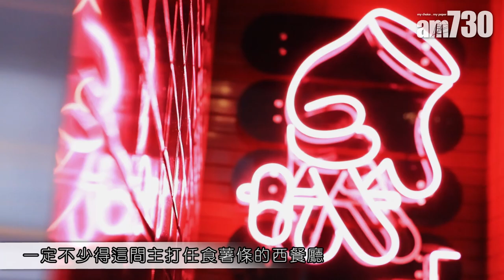期間限定高質扒房｜Top Blade Steak Lab聯乘法式扒房老字號W's Entrecôte 重現秘製香草牛油汁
如果想找平價又高質的牛扒西餐，不少人都會想起Top Blade Steak Lab，他們店舖環境摩登，招牌牛扒質素穩定，加上任食薯條，因此每逢晚市都一定座無虛席，很受歡迎。最近他們就有新推廣，聯同法式扒房老字號W's Entrecôte推出期間限定的USDA Prime Flat Iron 配 W’s 秘製法式香草牛油汁（$288），將其秘製香草牛油汁經典重現。

Top Blade Steak Lab VS PPPP
地址：中環士丹利街11號地下
電話：28016238

bmgproductionmusic